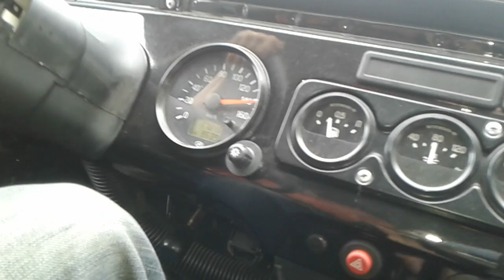UAZ Hunter 2,7i acceleration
UAZ Hunter 2,7 16V acceleration 0-140km/h